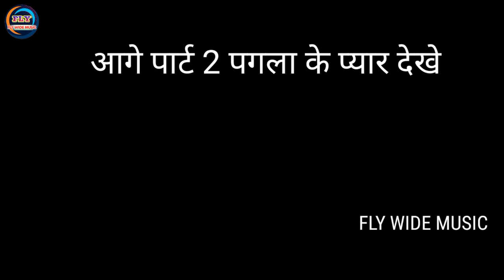Rohtaash star#karan singh का 2022 का नया धमाका VIDEO|पगला के& प्यार FLY WIDE MUSIC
वीडियो पगला के प्यार
Song: दर्द सॉन्ग वीडियो
Singar: करण सिंह
Wynk: 🎶BOJPURI
Gaana: 🎶
Hungama: 🎶
YT music: 🎶
KKBOX: 🎶
Resso: 🎶
Feat:  करण सिंह
Lyrics: करण सिंह
music अभय बाबा
Recording
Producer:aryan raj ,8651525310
Director VIDEO : arun gupta
Choreographer:
Digital Head shivam yadav
Production Head:
Music ON: FLY WIDE MUSIC
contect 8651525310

© All Copyrights Reserved FLY WIDE MUSIC
 Bhojpuri,

karan_singh_hindi_sad-video_song
karan_singh_bhojouri_Video-song
karan_singh_devi_geet
karan_singar__hot_video_song
karan_singh_2022_hot_song
karan_singh_hot_video
karan_singh_new_hindi_song
karan-singh_stage_ b